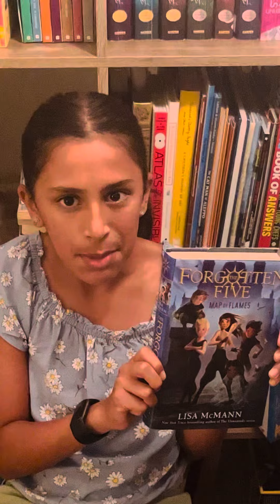Lara’s Book Review of “The Forgotten Five” by Lisa McMann